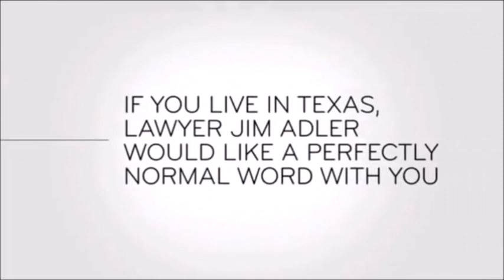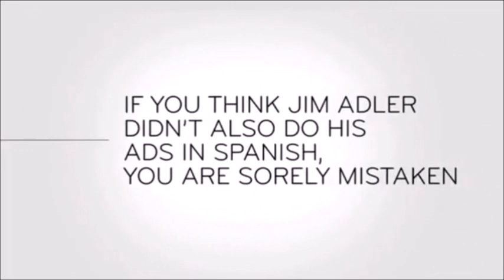Last Week Tonight - And Now This: Jim Adler the Texas Hammer (Parts 1 and 2)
From the May 5, 2019 episode of "Last Week Tonight with John Oliver".